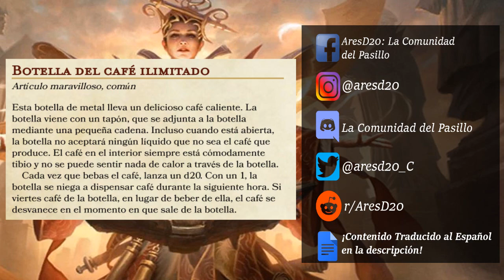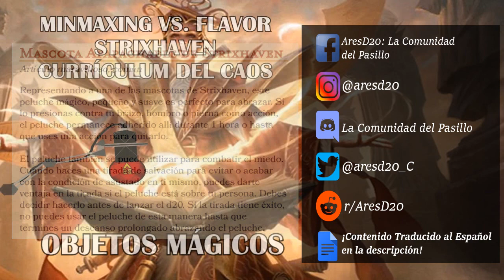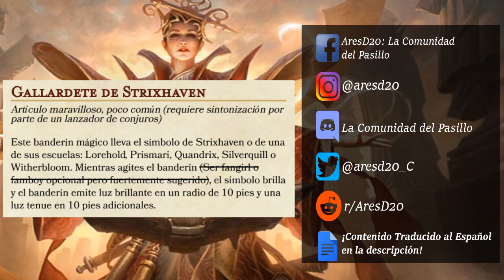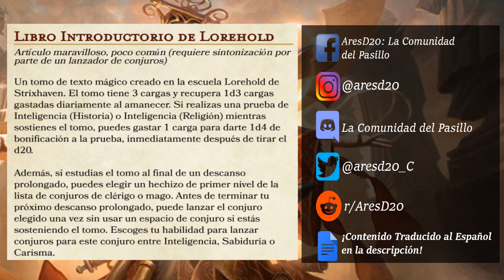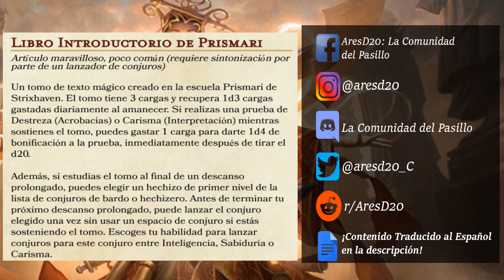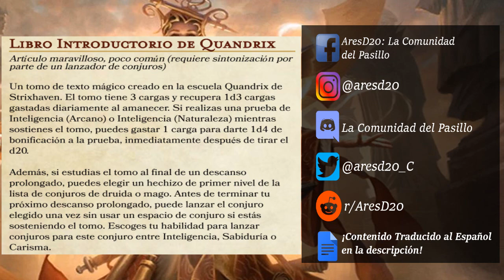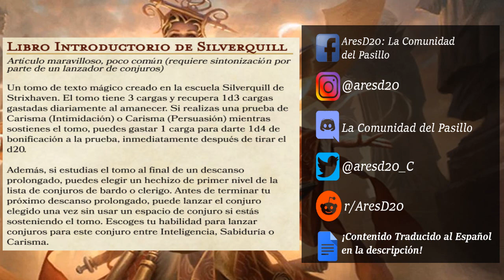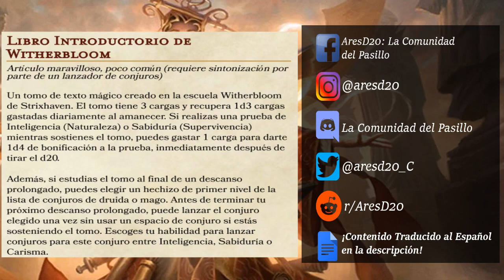🔥 Strixhaven: ¿El MEJOR Objeto Mágico de todo D&D? 🔥 PODCAST Dungeons and Dragons ESPAÑOL 🔥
💥 Únete a La Comunidad del Pasillo en Discord, donde tenemos el contenido TRADUCIDO EN ESPAÑOL 💥

Allí estaremos junto al resto de La Comunidad para ayudarte y crecer juntos como gremio de aventureros.

Estos son los videos recomendados por AresD20 que debes ver ahora para un EXTRA de inspiración:

¡Gracias por vernos! Hasta el próximo episodio y recuerda: ¡No saques bajito!

Audionautix.com